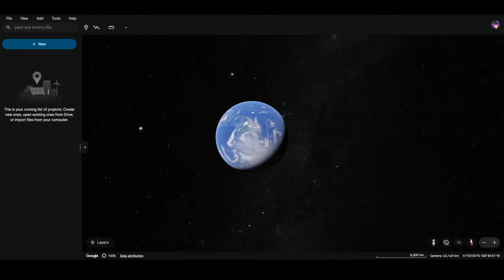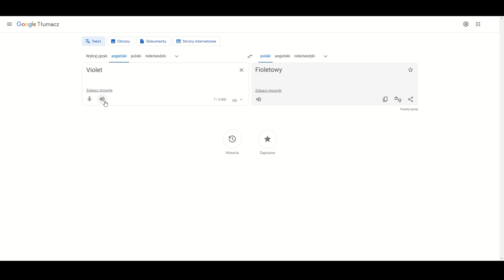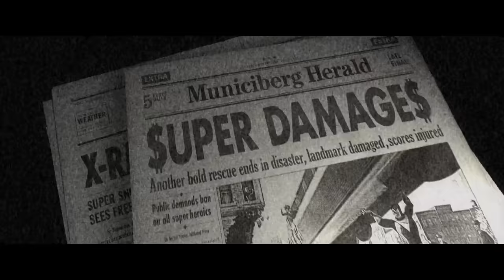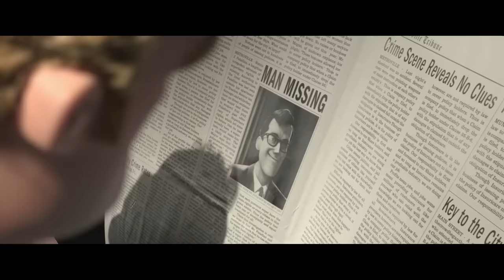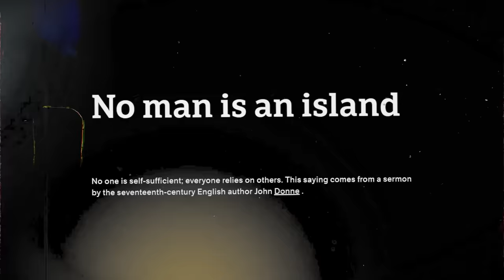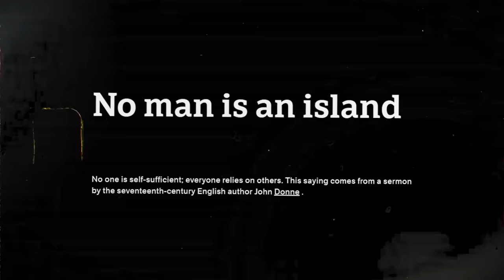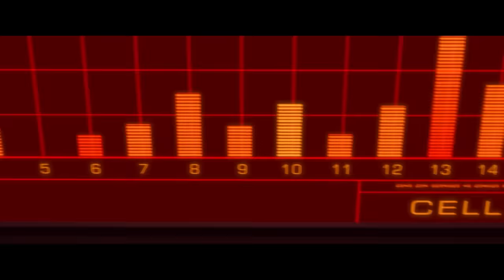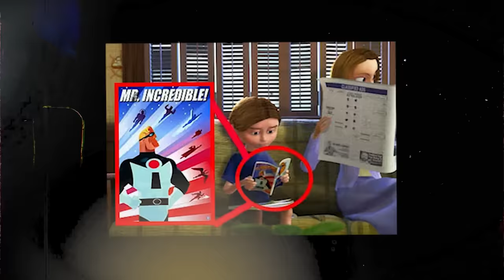Wszystkie DETALE, które przegapiłeś w INIEMAMOCNI